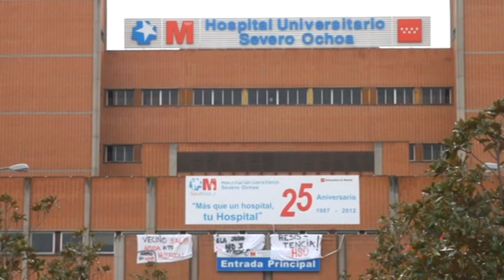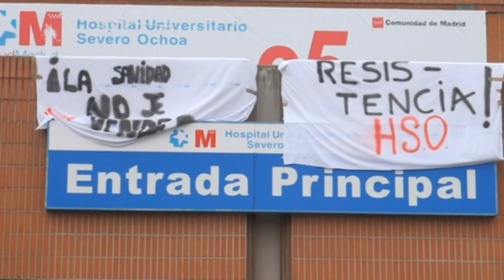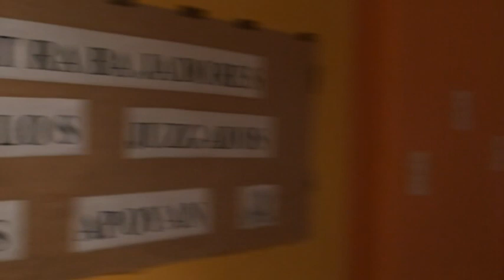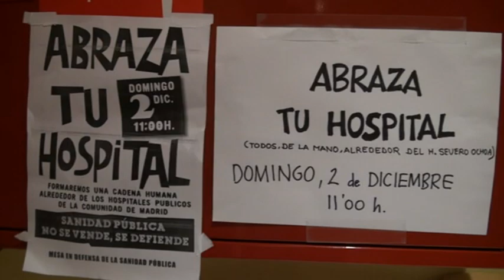HUELGA EN EL HOSPITAL SEVERO OCHOA DE LEGANÉS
La huelga sanitaria convocada en la Comunidad de Madrid por todos los sindicatos presentes en la mesa sectorial de Sanidad para mostrar su oposición unánime a las medidas del Gobierno Regional, comenzó el 26 de noviembre acompañada por encierros en más de 20 hospitales y centros de salud, así como de distintas manifestaciones y concentraciones.
TELEGANÉS, visitó el Hospital Severo Ochoa de Leganés y recogió el sentir de los portavoces sindicales sobre el desarrollo de la huelga.